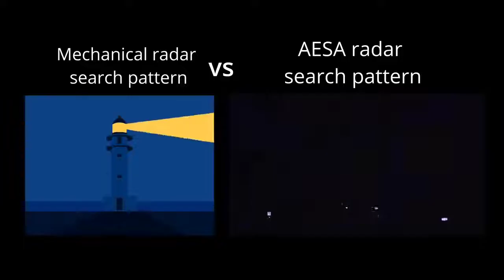Mechanical Radar Search Pattern VS AESA Radar Search Pattern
Music= Morgan Page - The Longest Road (Ruben De Ronde X Elevven Remix) [ARMADA MUSIC]